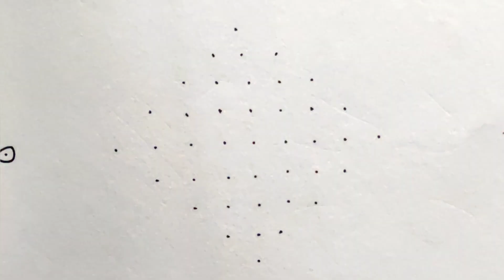10 Different Kambi kolam/ sikku kolam with 9*1 dots